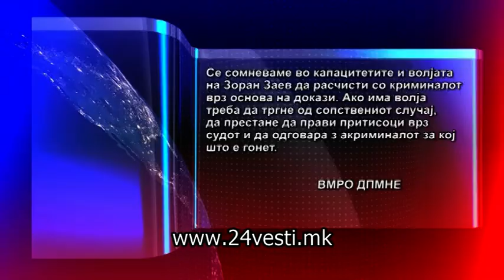Конфискација на имот? 10 08